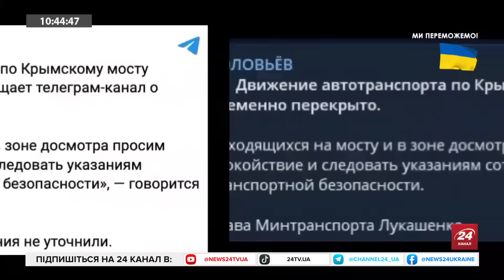Тривожно на Кримському мосту / Перекрито рух ТРАНСПОРТУ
У тимчасово окупановому півострові, а зокрема і на Кримському мосту, знову тривожно. Там лунають сирени, а рух авто перекритий.